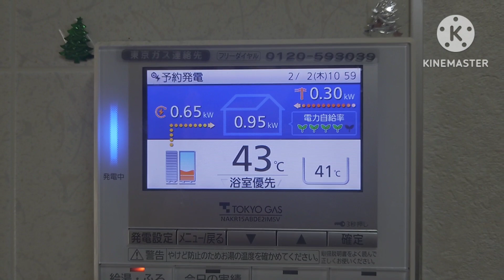電気代、高くない❓節約出来る方法の一つとして【エネファーム】があります。